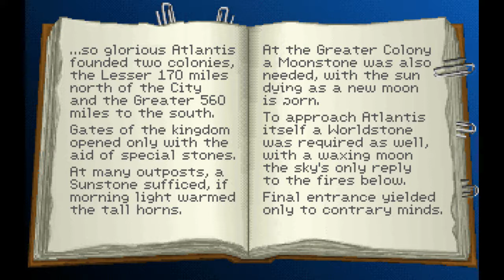Lets Play together Indiana Jones and the Fate of Atlantis Part 7 - Deutsch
.wir finden das sagenumwobene Labyrinth unter Knossos und auch Charles Sternhart, leider nicht mehr lebendig. Er hinterließ einige Notizen und einen Weltstein, den wir gern an uns nehmen. Atlantis rückt näher...